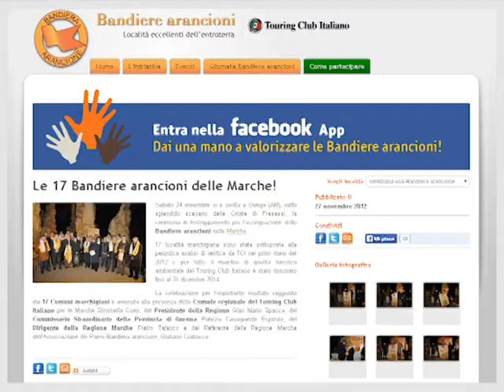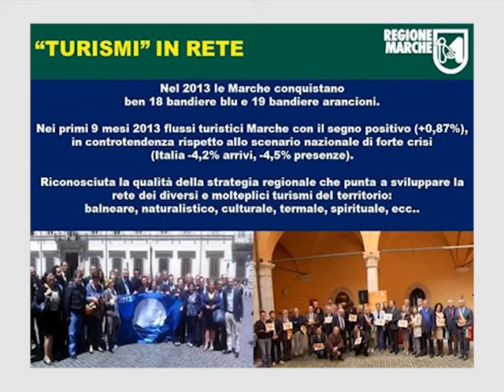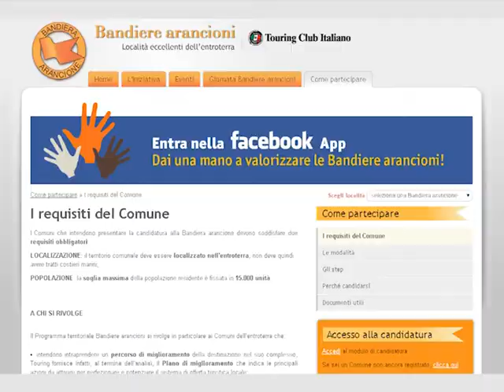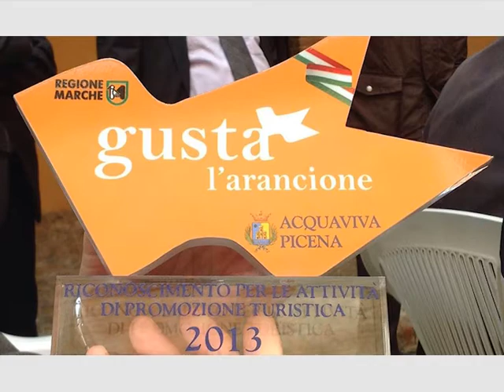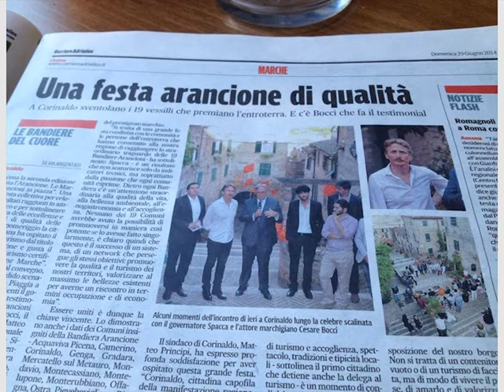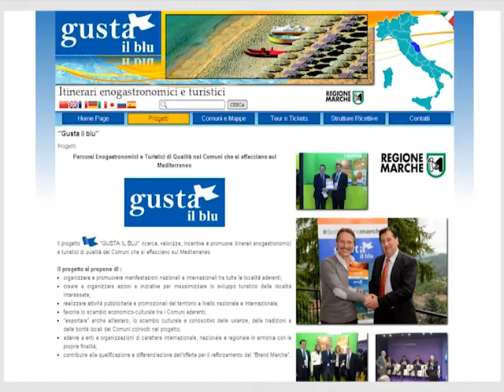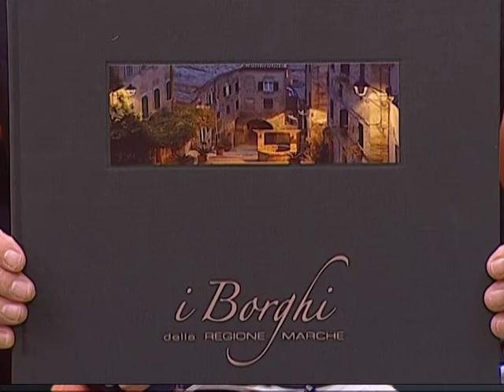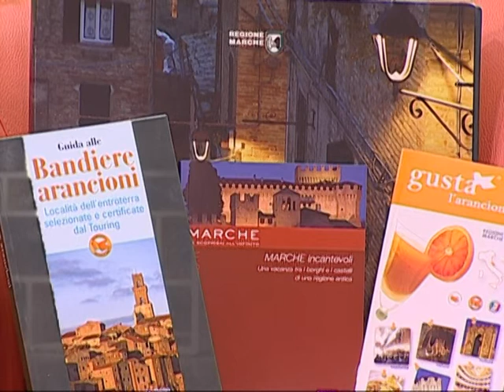DETTO FRA NOI GIULIANO CIABOCCO Ref. Regione Marche Associazione Paesi Bandiera Arancione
Detto fra noi  del 3/12/2014, a cura di Giovanni Filosa, trasmissione prodotta da On Air TV ed in onda su TVRS canale 11, TVRS Marche canale 111 e YouTVRS canale 675. Ospite GIULIANO CIABOCCO, Referente Regione Marche Associazione Paesi Bandiera Arancione